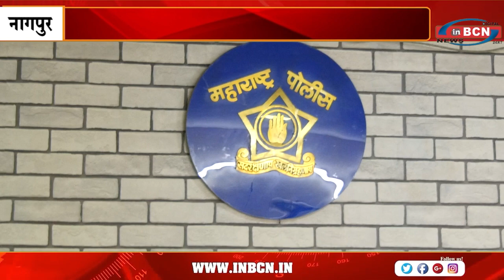पांचपावली थाना क्षेत्र में अपराधी को उतारा मौत के घाट | INBCN NEWS